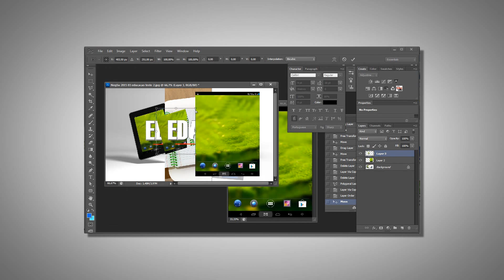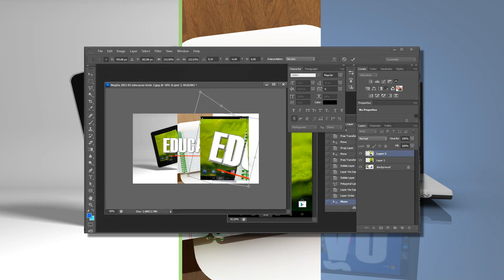MAKING002 Educacao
Nesta nova serie de vídeos da WHAT a gente vai abordar o conceito de videodesign e falar de algumas produções dessa área. Pra gente começar essa longa história, a gente vai mostrar um trabalho muito simples. Confere aí.